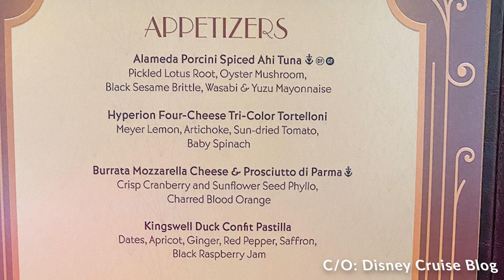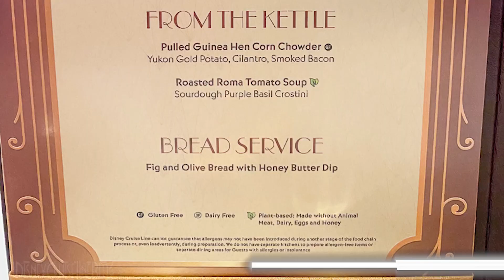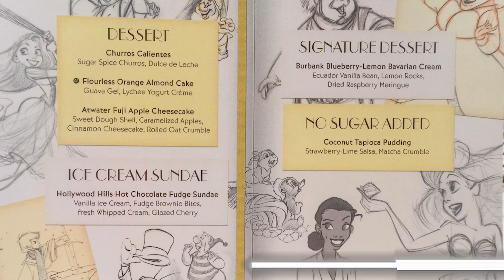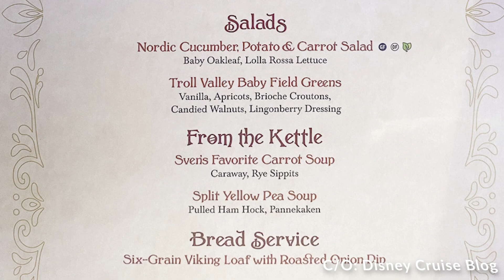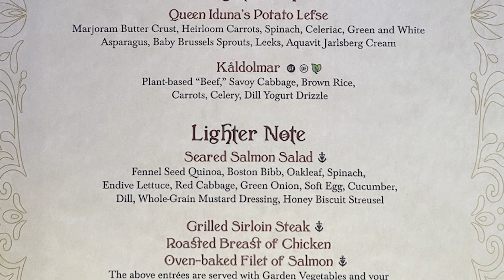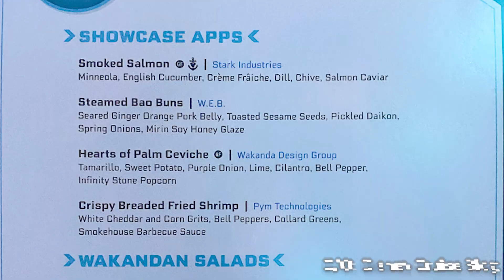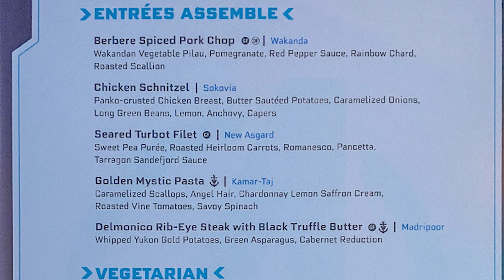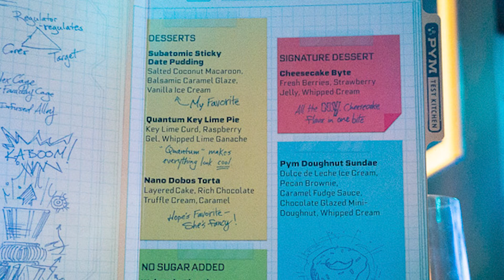DISNEY WISH DINING REVIEW! GOING THROUGH THE MENUS WITH MY FAM!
Hey fam!

DISCOUNTS:
Dossier: Allee10
TPF: alleeh
Queen C Hair: ALLEE15
Zenagen: Allee20
Pink Lily Boutique: Allee20

What do you want to see us film next?  Let us know and we will try to make it happen!

Join the Alleeways Facebook Group!  A safe place for us to hang and support each other

Let me know what you want to see next!  You can reach me here, on IG @alleesutton , TikTok @alleesuttonhethcoat by email or by snail mail at 278 Franklin Road Suite 200 Brentwood, TN 37027

The gear I use:

Ring Light

My Camera

My Soft Boxes

My Tripod